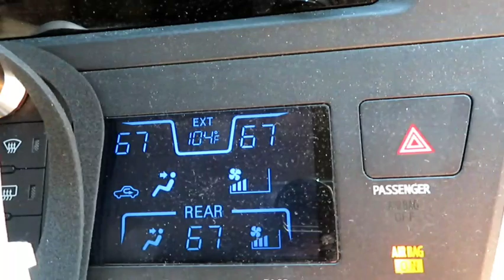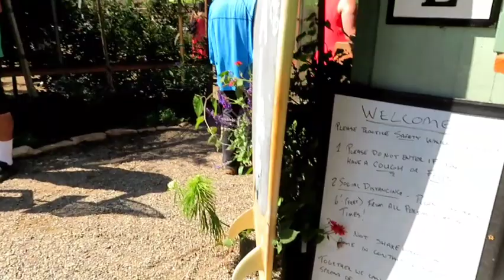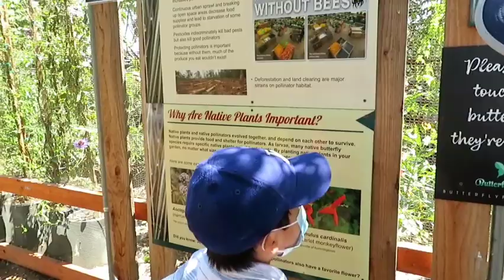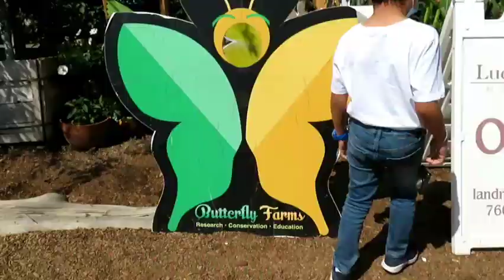Butterfly Farm/San Diego California